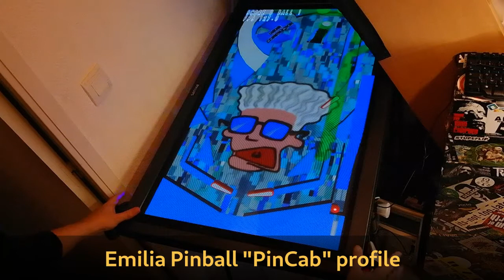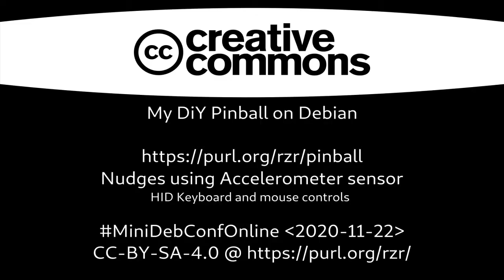pinball-sensor-rzr-2020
Debian gamers might already know “Emilia Pinball” which is in main since 2007 and did not evolve much since and package was orphaned.

But this does not stop here !

During 2020 lock-down (first one) to get busy, I started to build my “Pincab” machine to push the experience forward.

I’ll explain the journey of this hobby project and how to replicate easily home on your favorite Debian or Yocto system using low cost materials.

Meanwhile you can play with extra community tables I published in main repos.